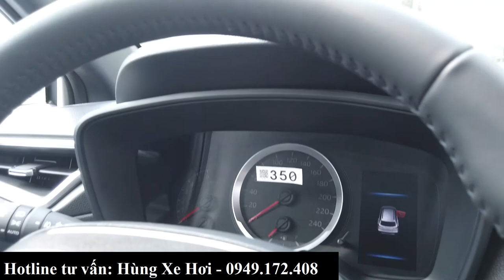Soi nhanh Toyota Cross 1.8G màu trắng | Giá từ 720 triệu | Kém gì so với Cross 1.8V? Toyota Bắc Ninh